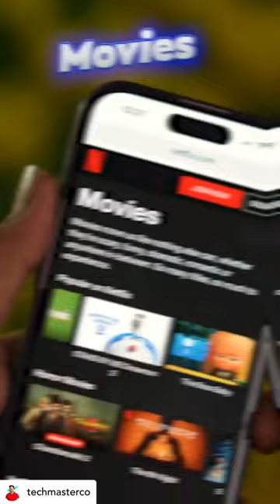How to download movies in iPhone